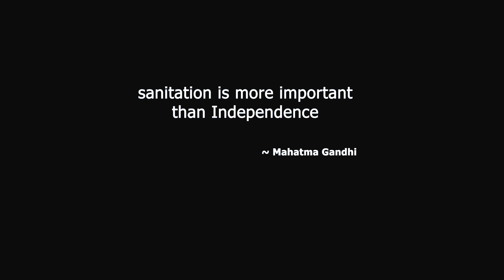ବସ ଷ୍ଟାଣ୍ଡ II BUS STAND II Independence Day II odia short film II kendrapara films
your querries :
happy independence day
inspiring story on independence day
dont use plastics
say no to plastics
kendraparafilms
odia short film
bus stand
bus stop
odia motivational video
odia short film on independence day
odia inspiring story on independence day
one act play on independence day
odia short film 2024
odia comedy
odia comedy pragyan
chandan biswal comedy
natia comedy new